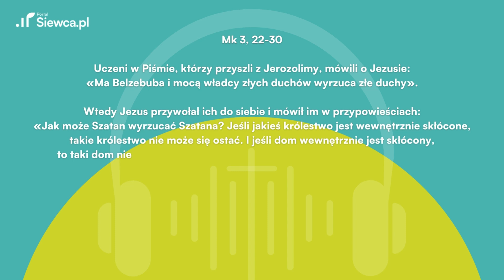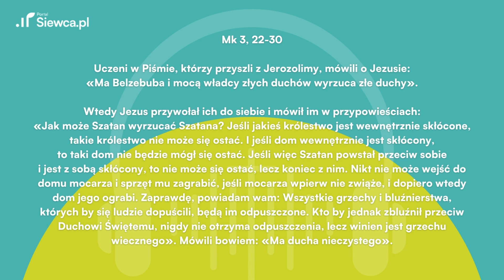BUDZIK SIEWCY: Ewangelia i komentarz na 22 stycznia (poniedziałek)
Posłuchaj dzisiejszej Ewangelii na 22 stycznia 2024 (Mk 3, 22-30) oraz komentarza ks. Mateusza Dudkiewicza. Wersję audio oraz tekstową znajdziesz na naszym portalu Zapraszamy!